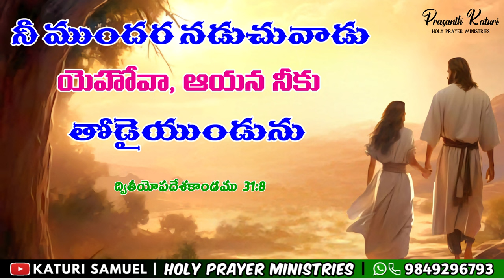Today's Promise 06.02.2024